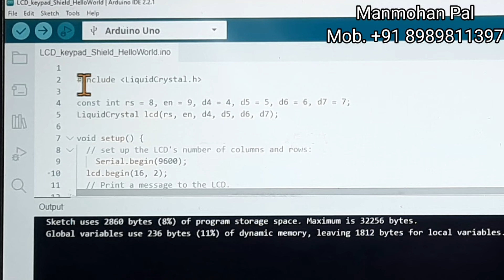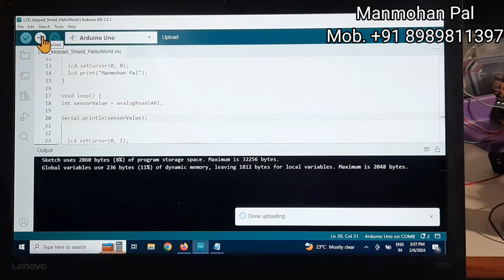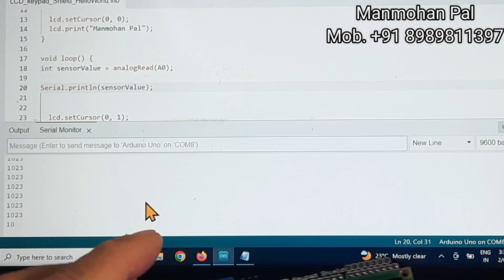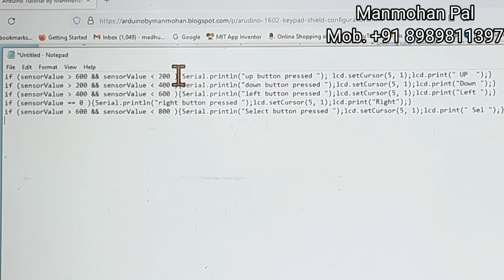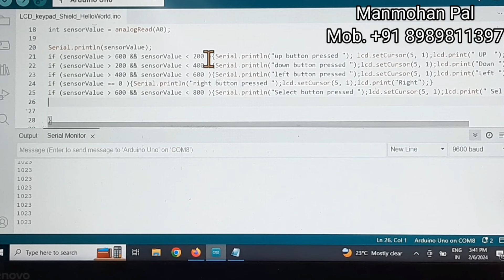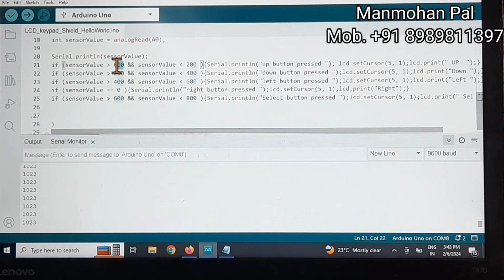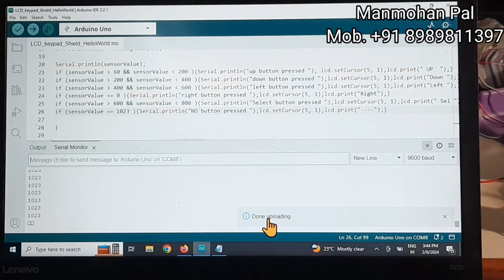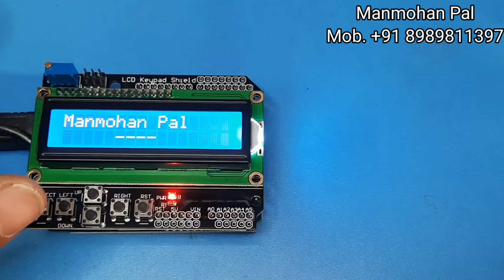Mastering Your 1602 LCD Keypad Shield: Decoding Button Values with Manmohan Pal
In this comprehensive tutorial, join Manmohan Pal as he delves into the intricacies of the 1602 LCD Keypad Shield, unlocking its full potential. From identifying the various buttons to understanding their values, Manmohan guides you through each step with clarity and expertise. Whether you're a beginner or an experienced enthusiast, this video equips you with the knowledge needed to confidently navigate and utilize your 1602 LCD Keypad Shield. Don't miss out on this opportunity to enhance your skills and maximize the functionality of your Arduino projects. Watch now and start mastering your 1602 LCD Keypad Shield with Manmohan Pal!

Amazon Purchase link: 1602 LCD Board Keypad Shield Blue Backlight for Arduino Robot

Key Highlights:
🔧 Hands-On Demonstration: Watch as Manmohan Pal demonstrates the setup and connections for seamless integration.
🖥️ Programming Tips: Learn essential coding techniques to make the most out of your 1602 LCD Keypad Shield.
🤖 Practical Applications: Explore real-world scenarios where the 1602 LCD Keypad Shield proves invaluable in Arduino projects.
📚 In-Depth Explanation: Gain a deep understanding of the LCD Keypad Shield's features, functionality, and potential applications.

Whether you're a hobbyist, student, or DIY enthusiast, mastering the 1602 LCD Keypad Shield opens up a world of possibilities for your Arduino projects. Manmohan Pal's clear explanations and hands-on approach make this tutorial accessible to everyone.

1) Mastering Arduino: A Comprehensive Guide to Using the 1602 LCD Keypad Shield" by Manmohan Pal! 🚀 Part 1